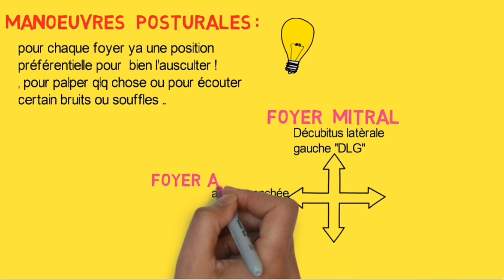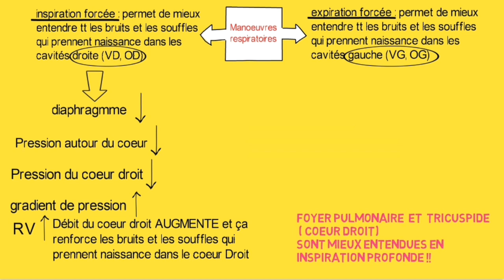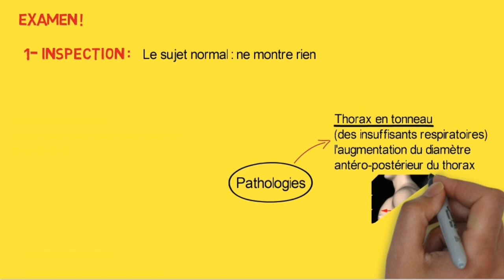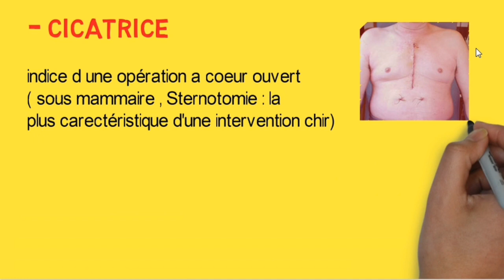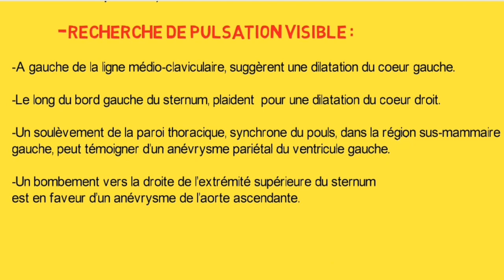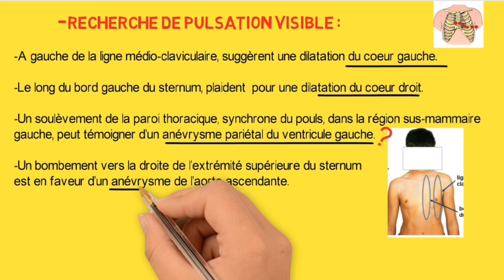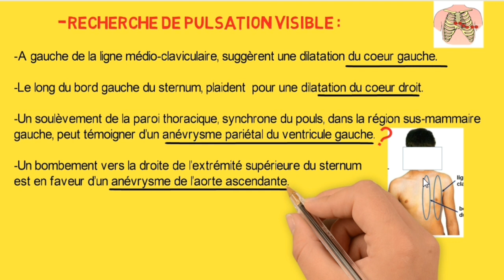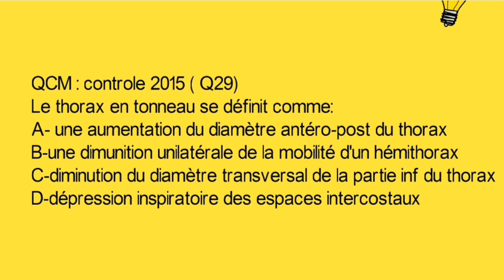Examen du coeur ( partie 1)